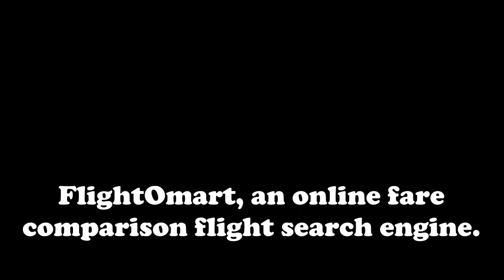Cheap Flights from Montreal to Paris, Cheap Flight Tickets Montreal to Paris, YUL to PAR/CDG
Cheap Flights from Montreal to Paris
Search and compare prices on Cheap Flights from Montreal (YUL) to Paris (PAR/CDG) and get the latest flight deals at rock bottom prices from all major airlines and travel agents at FlightOmart.

FlightOmart offers most competitive airfares from US and Canadian gateways to Paris Charles De Gaulle. Prices starting as low as $450 round trip plus taxes. Find prices from major online travel suppliers on a single screen.
Browse below to see the most popular route and prices to Paris.